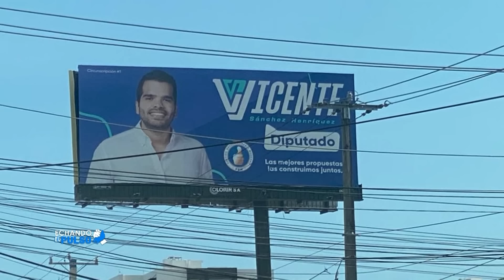Johnny Vásquez | "476 colonias haitianas en república dominicana" | Echando El Pulso